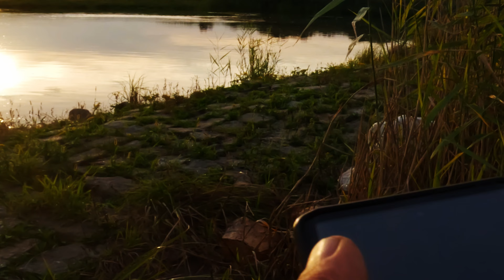MOJE SUMOWE PRZYGODY W SEZONIE 2023| #104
●Zapraszam was do śledzenia mojego facebooka, instagrama i wsprcia kanału.

WSPARCIE KANAŁU

●Sprzęt:

■wędki:

         *   MIKADO SILUPRO BREAK LINER 300CM 350GR
         *   delphin hazard 315CM

■kolowrotek:

           * FIN-NOR OFFSHORE 10500

■plecionka

             MIKADO PLECIONKA NIHONTO OCTA BRAID 0,50

■sztyca:

            *SANGER  75-130CM

■wodery:

            *Behr spodniobuty neoprenowe REDCAT